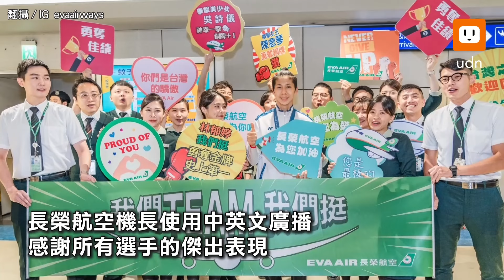台灣女兒回來了！ 林郁婷：讓世界知道台灣在哪裡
巴黎奧運落幕，總統府今（13日）指出，我國代表團的最後一批選手在今日清晨返抵國門，賴清德總統指示比照東京奧運，派出三架F-16戰機伴飛，護送班機返國，並在領空施放熱焰彈，歡迎台灣英雄榮耀歸來。除了飛航期間有3架F-16戰機伴飛，班機抵達時也有水門禮迎接奧運英雄。入境大廳早早擠滿接機的粉絲，拳擊選手林郁婷表示，一夕之間醒來就得到大家的關注，她覺得很榮幸獲得「台灣女兒」這個稱號，同時肩膀上也必須承擔更多的責任，希望自己能做好榜樣，做自己的光，照亮那些曾經黑暗過的地方，希望給予更多力量與溫暖。